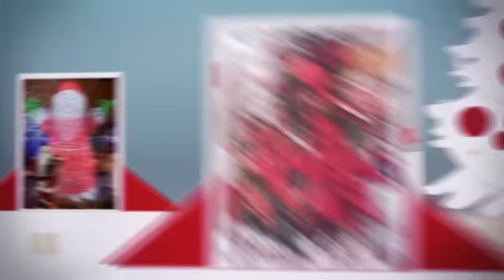Christmas Decorations Dublin - M50 Christmas Shop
Get you Christmas decorations and Christmas trees at the M50 Christmas Shop in Dublin. We have a full range of christmas decorations, christmas lights, christmas trees and all things christmassy. Bring the whole family, they will really enjoy the visit. Get in the christmas spirit today.

Opening Hours MON - SAT 9.30 TILL 6 PM & SUN 11 - 6 PM
Immediately adjacent to the M50 at Exit 5 - with no traffic delays!
Directions - See link on left hand side of this page to view our exact location on Google Maps!

Briefly - from the M50 proceed just 300m north on the New N2 Ashbourne Rd
& exit via the Coldwinters slip-road!
We are in the Coldwinters Cul de Sac, just to the left of the new Dogs Trust Complex

The M50 Christmas Shop 2012 at Beech Vista Garden Centre is now fully open
with Ireland's most extensive range of Christmas items

"A Christmas Winter Wonderland for all the family"
Huge selection of artificial Christmas trees now on display
All our christmad trees are hinged for fast & easy assembly
Un- lit trees from small to 12 foot tall.
Pre - lit trees up to 8 foot tall with soft warm white LEDS
We supply businesses, pubs, creches, schools, offices & the general public!

A vast range of indoor & outdoor LED christmad lighting ( including the extremely popular warm white types! )

Huge range of new acrylic Led outdoor reindeers, snowmen, santas, present sets, stars, etc
Spectacular led " Merry Christmas", snowmen, led trees wall etc signs

New Battery lighting  with built in timers!

Fibre optic trees, villages, santas etc

A huge range of un-lit & pre-lit garlands & wreaths

All types of musical Christmas decoration characters, baubles, tree trim, tree skirts, santa hats, stockings

Beautiful colourful Christmas Scene fleeces or throws in large sizes plush reindeers, santas in numerous sizes
New battery operated "tapestry scenes"

All types of Christmas window scene stickers

Animated singing santas, reindeers